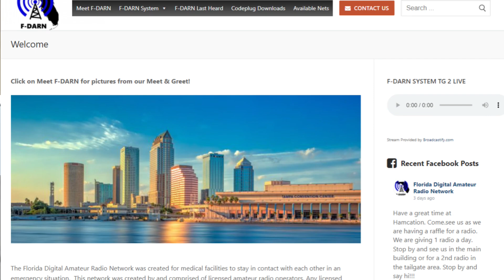Florida Digital Amateur Radio Network for DMR Ham Radio | Orlando Hamcation 2022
From the Orlando Hamcation of 2022, I get to talk with Andy about the F-DARN - Florida Digital Amateur Radio Network, a collection of DMR repeaters and connections throughout the state of Florida.